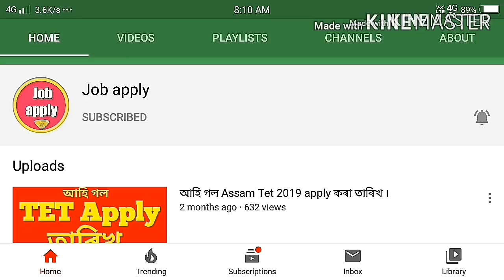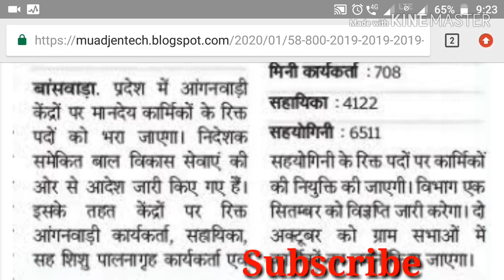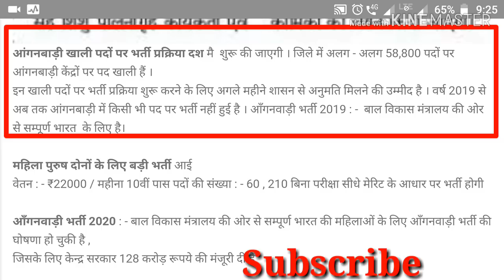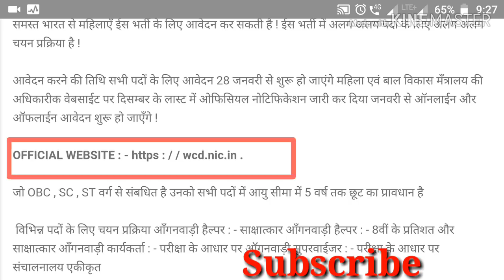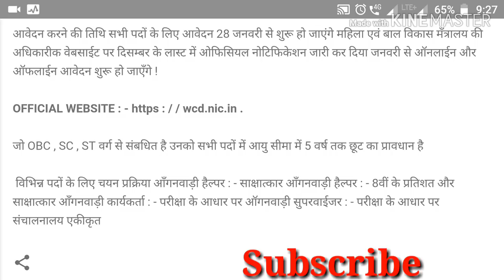anganawadi job in Assam career ! অংগনাবাদী চাকৰি ভৰ্তি job analysis ল'ৰা ছোৱালী উভয় 2020।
ৰেলৱে চাকৰি ভৰ্তি: চাকৰি নথকা পুৰুষ মহিলাৰ বাবে মুকলি আহ্বান apply starting:-